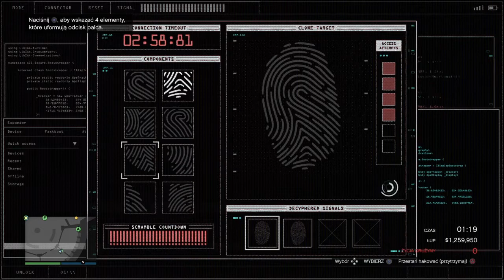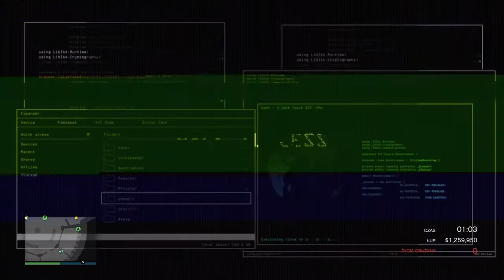Najlepsza metoda na cicho! | Casino Heist DLC | Gta Online